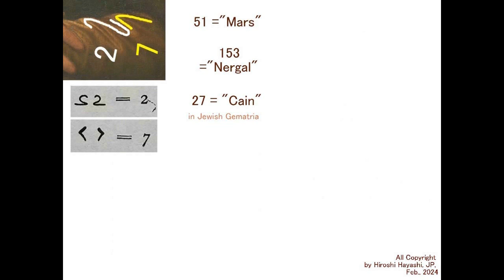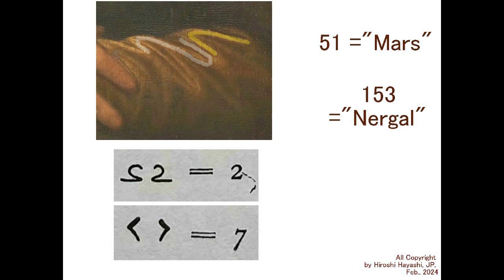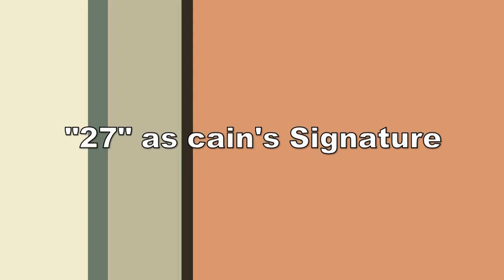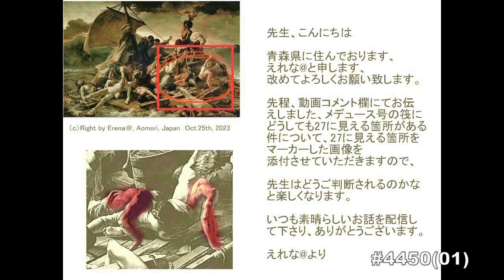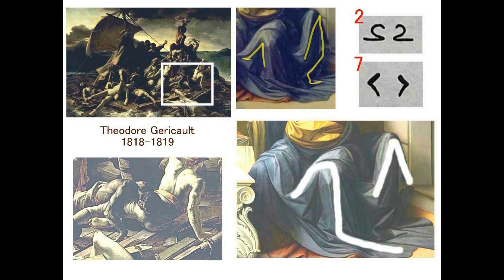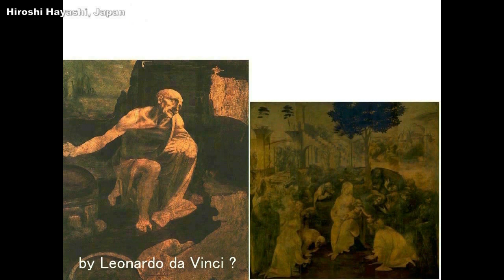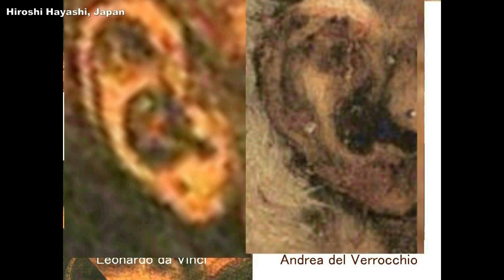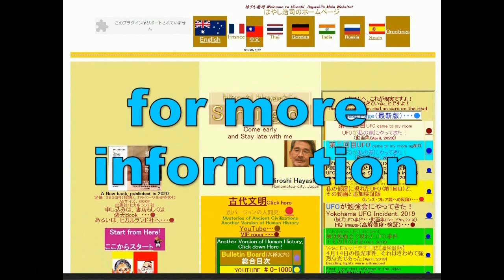4684【00】Mona Lisa=Mars Aion,Nergal,painted by Cain27 モナリザ＝火星の神ネルガル＋カイン27作Hiroshi Hayashi JP